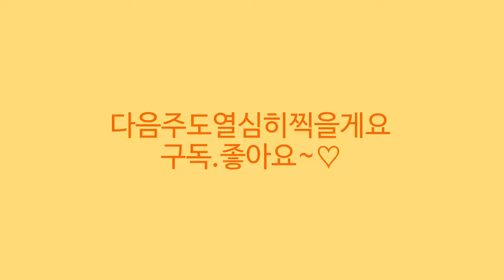더그린가든센터 🌳아소 가솔송#밥티시아#자엽나한송#히초미 무니툼#베고니아 코코넛 아이스#운남히초미#블루매니아고사리#칼라디움 에그저딕댄스#필레아엘렌#알로카시아 마크로리자 바리에가타 🌳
안녕하세요
꽃이름 나무이름 화초이름 야생화 관엽식물 대형식물
다육식물 희귀식물 걸이식물 소품이름과 가격 키우기정보와
오늘은 더그린가든센터의 소식 전해드려요
더그린가든센터는 직접 더그린 농장에서 재배 생산되는
각종 야생화 식물 꽃나무 원종 무늬종 토종 화초 나무
토종나무 월동나무 희귀식물 베고니아 제라늄 고사리등
많은식물 화초를 보유하고 있어서 구석구석 보물찾기 하듯
찾아보는 재미가 있는곳 이에요
오늘은 아소 가솔송 솔잎도라지
차이브, 은행잎조팝나무,붉은잎기린초,밥티시아,
티엔랑로즈스윗위스퍼장미,죽도석곡 핸콕키,자엽나한송,
듀란타,발렌타인자스민,알라만다,노랑만데빌라,
초연초,페라고늄 리차드 업워드,필로덴드론미칸,
필로덴드론 글로리오섬,필로덴드론 베루코섬,
필로덴드론 조에피,알로카시아 마크로리자 바리에가타,
히말라야 등불,실남천,기산초,미니호자,아침이슬,감동사초,
러브체인실버,틸란드시아 세로그라피카,
벌레잡이제비꽃 스마일링뷰티,사이클로섹타,기간모태,
푸미라컬리, 베고니아 인디안써머,베고니아 씨서펀트,
베고니아 코코넛아이스,고사리 폴리스티쿰 네오로바텀,
폴리스티쿰 세티페룸 달렘,운남히초미,히초미 무니툼,
블루매니아 고사리,드라이나리아 고사리,토끼발고사리,
무늬스웨디시 아이비,
칼라디움 에그저딕댄스,칼라디움 퍼플라이트,
필레아 엘렌,아스파라거스 플루모서스, 가는잎아카시아,
기러기산초,기산초,아침이슬,애기바늘사초,감동사초,
러브체인실버,등 소개드립니다

더그린가든센터
경기도 일산동구 원당로 458번길 17-1
홈페이지 상단에 묻고 답하기로 문의하시면
빠른 답변 받으실수 있어요
제가 소개드린 상품중 홈페이지에 없지만
구입하고 싶으시면 역시 홈페이지 상단
묻고 답하기로 주문 문의하세요